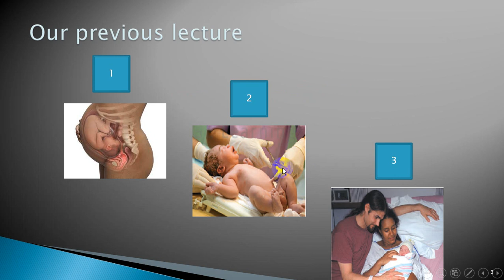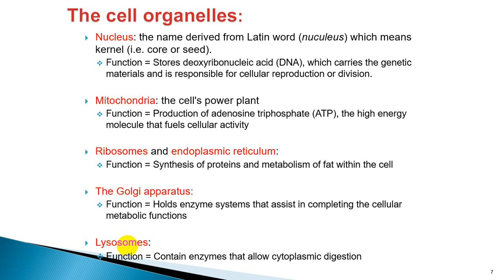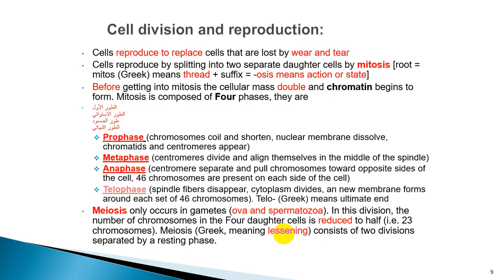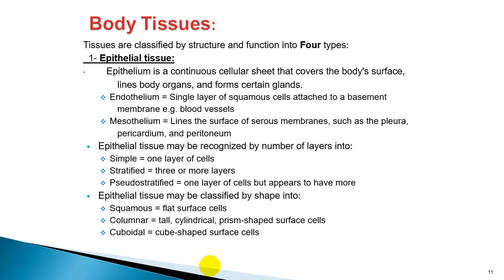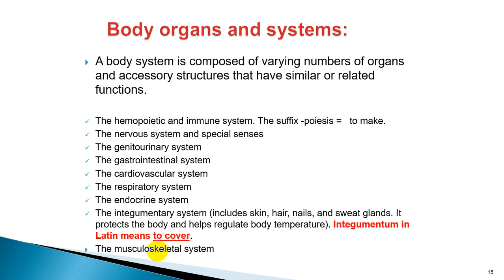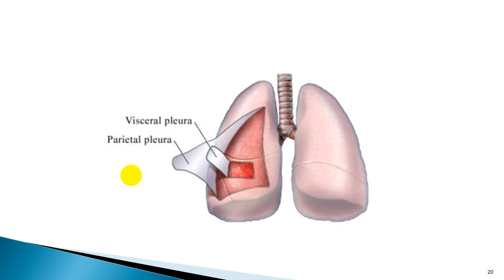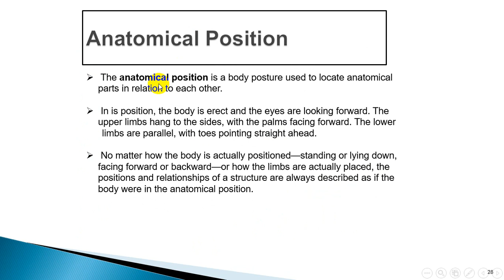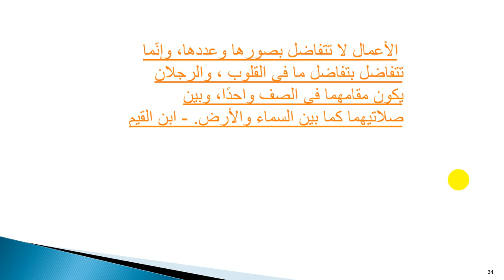body structure-term - Ibrahim Ghayyadah